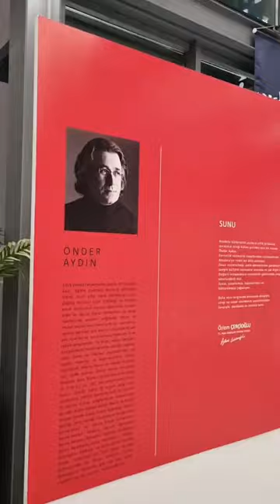Önder Aydın'ın "Anadolu'dan Görsel İzler" isimli resim sergisi Tekstil Park'ta